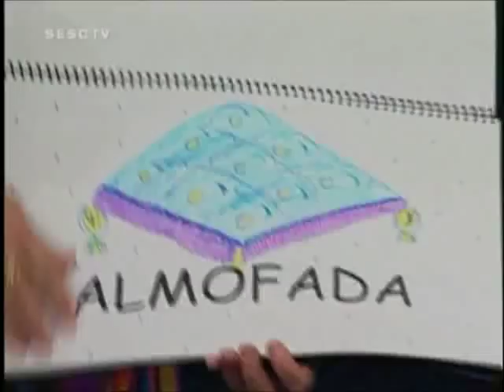Documentário - Música Infantil - Márcio Coelho e Ana Favaretto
Conheça o trabalho de Márcio Coelho e Ana Favaretto.
Gravado no SESC Pompéia, pela TV SESC, durante o Encontro da Canção para Criança, 2009.
Participação de Luis Pescetti e Arnaldo Antunes.